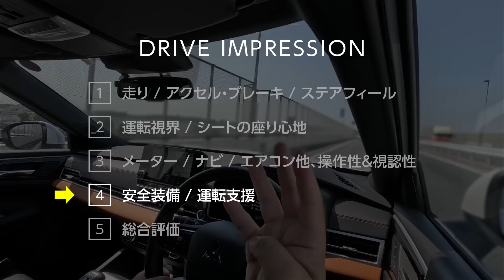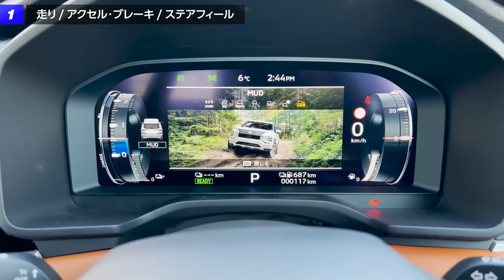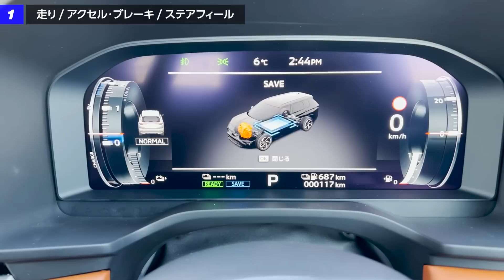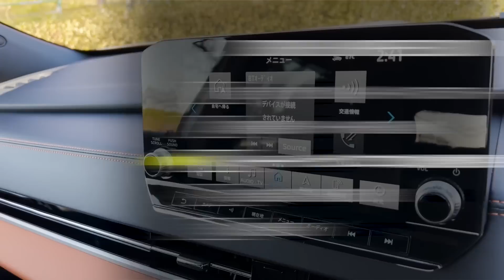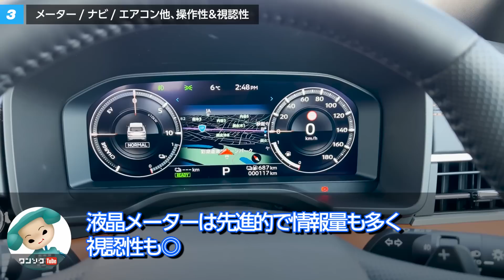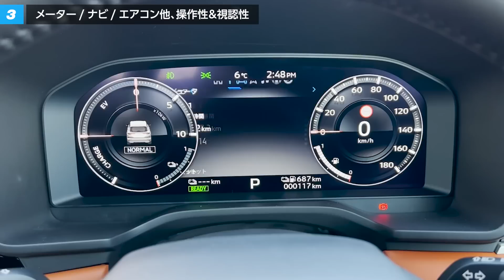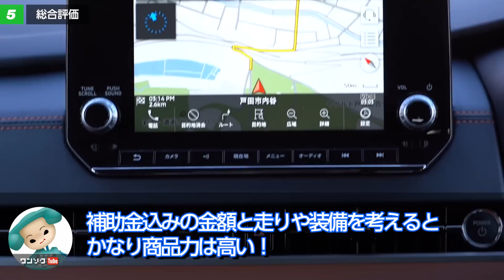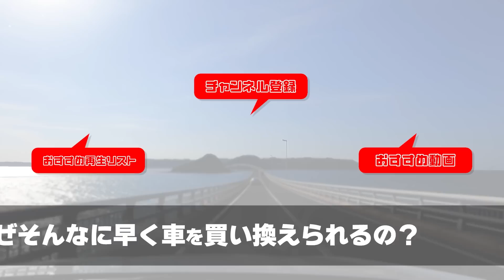【売却しま●●…!】新型アウトランダーPHEV 走りは国産最高峰! 加速･シート･安全装備･ライバル比較など5項目評価! エクストレイルより良い?! | MITSUBISHI OUTLANDER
三菱の新型アウトランダーPHEVが納車されて1年4ヶ月が経過しましたが、乗り換えが早い私にしてはかなり長く乗っている方だと思います。そんな愛してやまないアウトランダーの走りの5項目評価（①加速･ブレーキ･ステアフィール、②シート･運転視界、③ナビ･メーター･エアコンなど操作系、④安全装備･運転支援、⑤総合評価･ライバル比較）をやってみました。

私が購入した新型アウトランダーPHEVの見積もりや、オススメグレード・オプションをまとめた見積もりブログはコチラ↓

兄弟車である日産エクストレイルとアウトランダーを比較した動画はコチラ↓

【ワン速方式2023年版】車買い替え必勝法！下取り･買取査定で高く売却する方法!! 高く売れる車はどれ? 車を賢く買い換える5つのフロー【ブックマーク推奨】

100GBで6,480円（今ならキャンペーンで500円OFF!!）なので、1GBわずか65円弱でチャージできます。
4000mAのバッテリー搭載しているので、車内だけじゃなく普通のポケットWi-Fiとしても使えます！

2021.04- ヤリスクロスHYBRID Z（KINTOで契約）
2021.12- ランドクルーザー300 GR-S
2022.01- アウトランダーPHEV
2022.02- LANDROVER DEFENDER X
2022.03-  N-BOX custom STYLE +BLACK
2022.03- 新型ヴォクシー HYBRID S-Z
2022.06- 新型ステップワゴンSPADA Premium Line
2022.09- 日産エクストレイル
2022.10- マツダCX-60
2022.12- クラウンクロスオーバー
2022.12- セレナ ハイウェイスターV
2023.02- ヤリスクロスGR-SPORT
2023.02- レクサスRX500h
2023.02- プリウスZ
2023.03- BMW X1
2023.03- クロストレック

ZR-V
レクサスLX600 OFF ROAD
レンジローバースポーツ
デリカミニ

作曲･編曲･演奏：沖井礼二（TWEEDEES）
ミックス：中里隆夫
MV DIRECTOR：根岸豊

00:00 新型アウトランダーPHEV ドライブインプレッション
00:55 新型アウトランダーPHEV 走りの評価
11:00 新型アウトランダーPHEV 運転視界/シートの座り心地
12:11 新型アウトランダーPHEV ナビ/メーター/その他操作性
16:12 新型アウトランダーPHEV 運転支援/安全装備
19:31 新型アウトランダーPHEV 総合評価